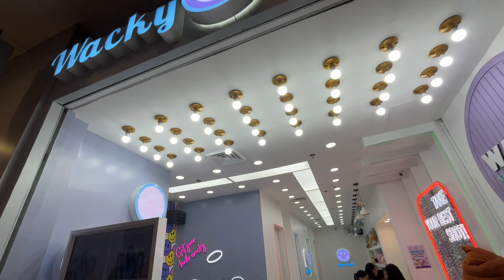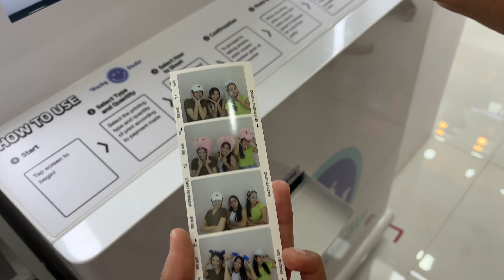Wacky Self Photo Studio and Arcade (World of Fun) at SM City Manila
Wacky Self Photo Studio and Arcade-World of Fun (SM City Manila)